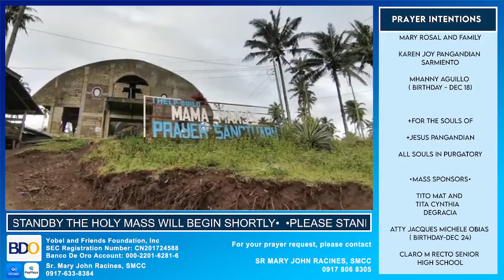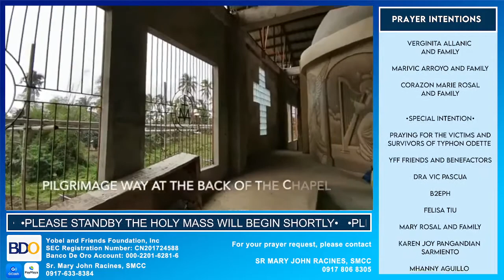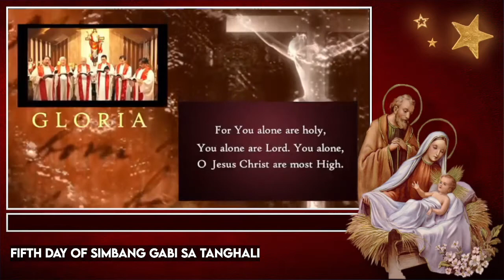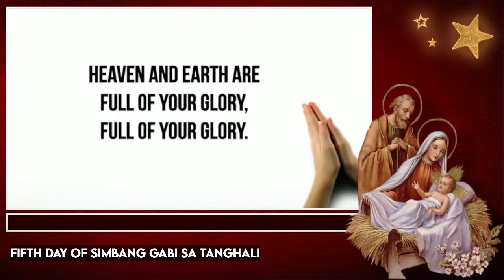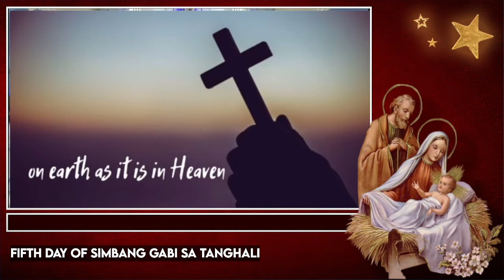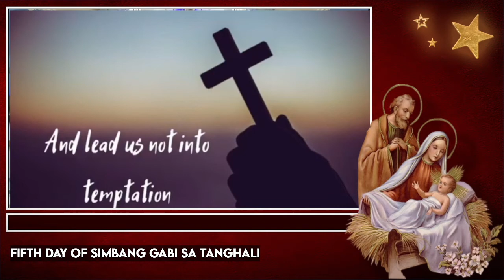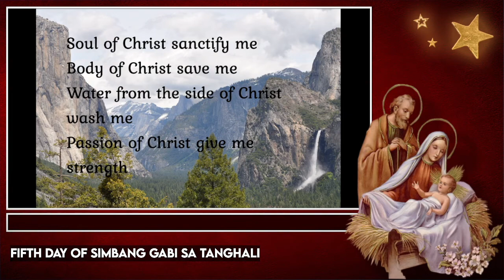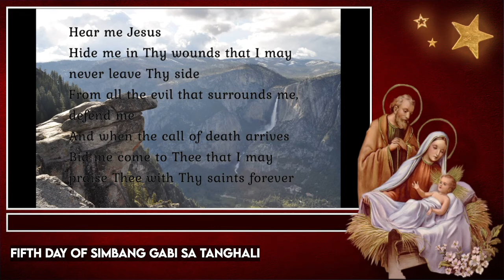Dec 20, 2021 |12:00PM| Fifth day of Simbang Gabi sa Tanghali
Yobel and Friends Foundation, Inc
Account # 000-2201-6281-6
E. Rodriguez Ave Branch, QC

GCASH PAYMAYA
Sr. Mary John Racines